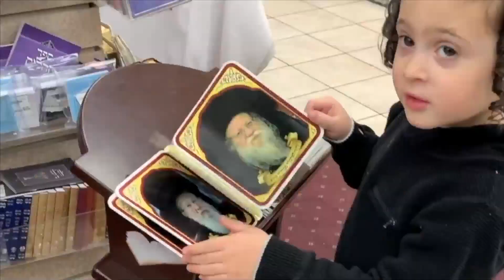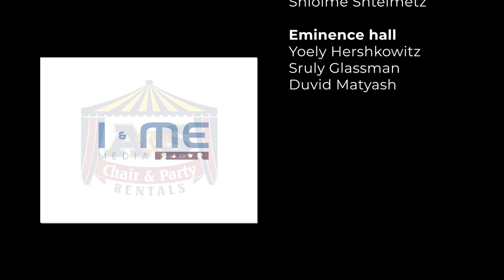Replay: Yossi Shtendig, Lipa Schmeltzer | Choel Hamoad Sukkes